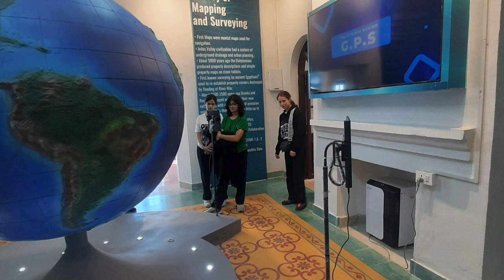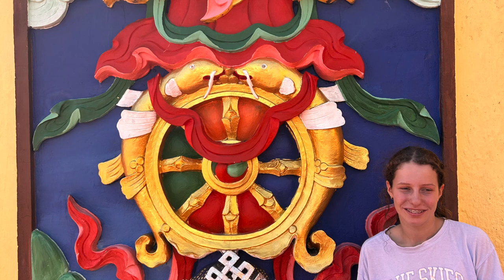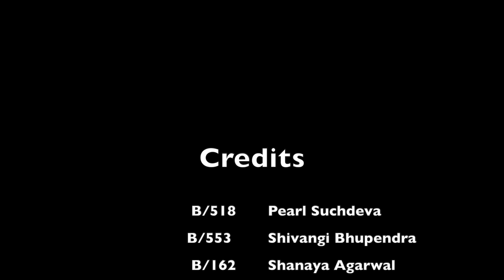Downe House Visit to Welham Girls School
Last year, Anna and Daisy visited India and Welham Girls' School as part of Student Exchange between Downe House, UK and Welham Girls' School. The students were a part of a well-curated itinerary that ensured they had a chance to taste the flavours of India as well as life in Welham. Every year, Welham welcomes students from across the globe for student exchange programmes and sends its own to the partner schools. This video will take you through their memorable trip!